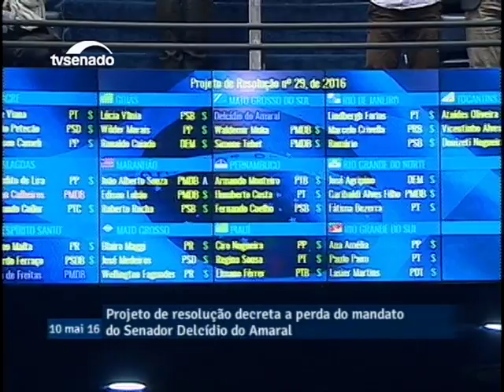Senado aprova perda de mandato de Delcídio do Amaral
10/05/2016 - Plenário Sessão Extraordinária - Senado aprova perda de mandato de Delcídio do Amaral